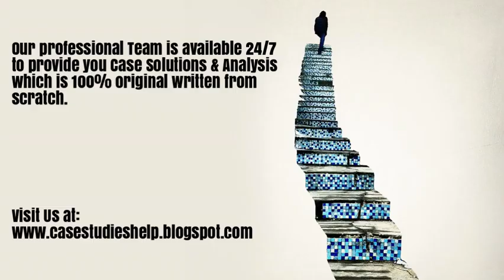Preserving Trust at Care com A Harvard Case Study Solution & Online Case Analysis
Preserving Trust at Care com A Case Analysis and Case Solution.

We are here for you 24/7 to provide Case Solution & Analysis of Preserving Trust at Care com A case study.

Steps of Case Study Analysis & Solution:

Step 1 - Introduction of Preserving Trust at Care com A Case Solution
Step 2 - Problem Identification of Preserving Trust at Care com A Case Solution
Step 3 - Analysis of the Preserving Trust at Care com A HBR Case Study
Step 4 - SWOT analysis of Preserving Trust at Care com A
Step 5 - Porter Five Forces Analysis for Preserving Trust at Care com A
Step 6 - PESTEL Analysis of Preserving Trust at Care com A
Step 7 - VRIO Analysis of Preserving Trust at Care com A
Step 8 - Value Chain Analysis of Preserving Trust at Care com A
Step 9 - BCG Matrix of Preserving Trust at Care com A
Step 10 - Ansoff Matrix of Preserving Trust at Care com A
Step 11 - Marketing Mix of Preserving Trust at Care com A
Step 12 - Preserving Trust at Care com A Blue Ocean Strategy
Step 13 - Competitors analysis of Preserving Trust at Care com A
Step 14 - Organisation of the Analysis into Preserving Trust at Care com A Case Study Solution
Step 15 - Alternate solution to the Preserving Trust at Care com A HBR Case Study
Step 16 - Implementation of Preserving Trust at Care com A Case Solution
Step 17 - Recommendations and Action Plan for Preserving Trust at Care com A case analysis